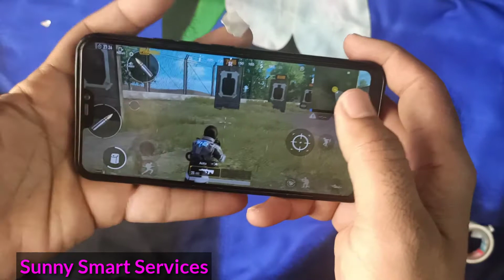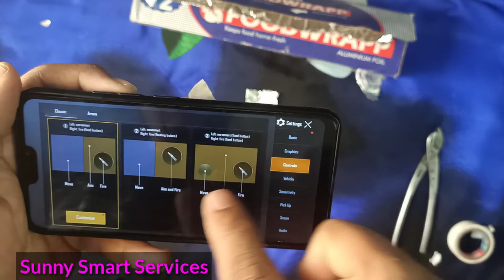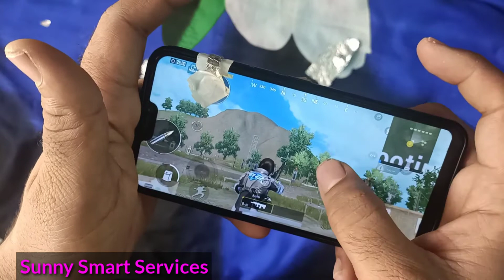Pubg Trigger Home Made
In this video you will see how to make Trigger with few simple steps. Cost only 1rs.